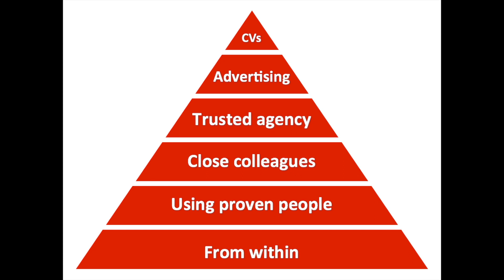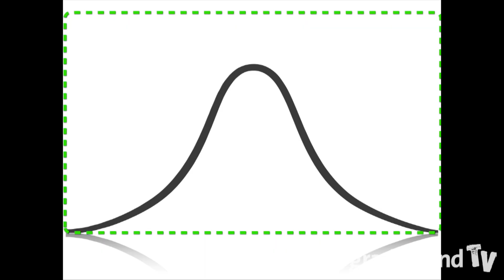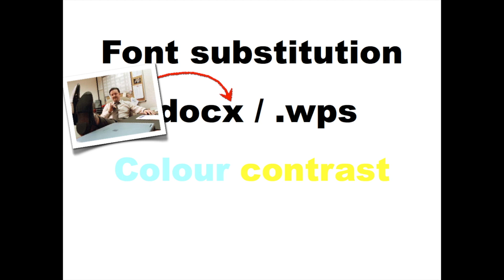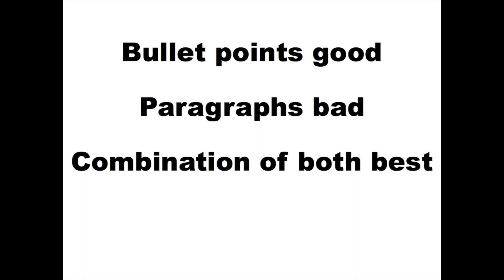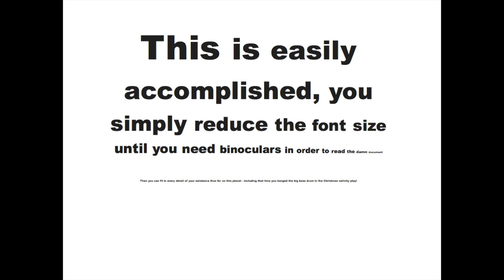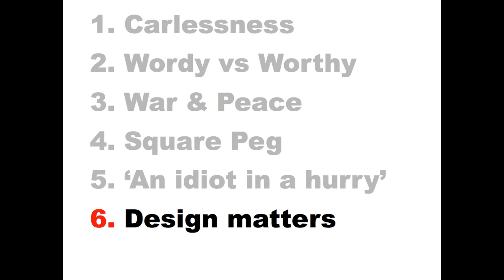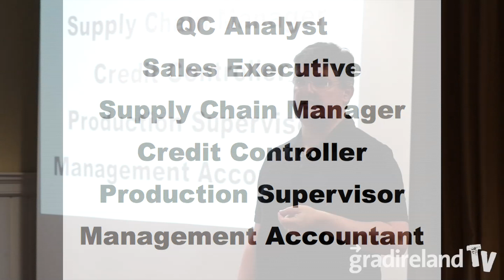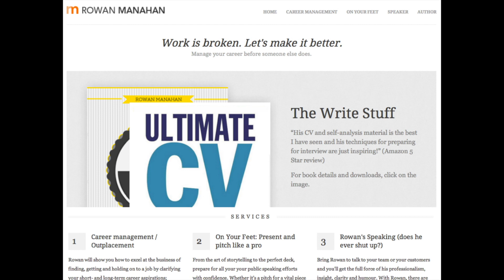What does a quality application look like?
Most people have no idea what happens to their application, or how it is screened in the early stages of the hiring process. Rowan will take you through the what and why of each stage, so you can give your written application the best chance of rising to the top.

to download the seminar notes